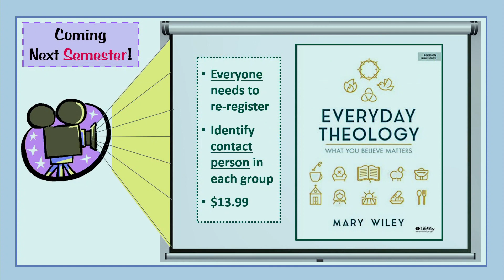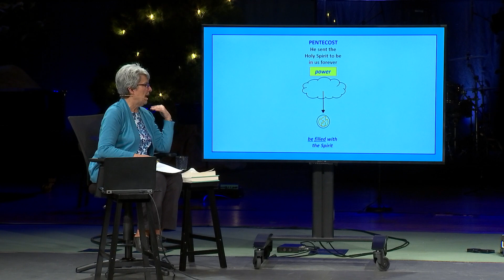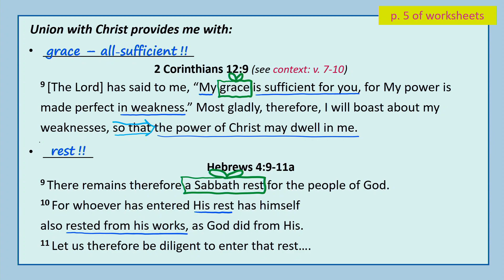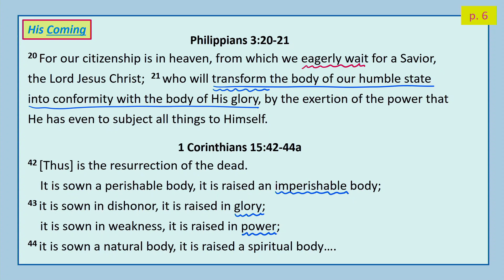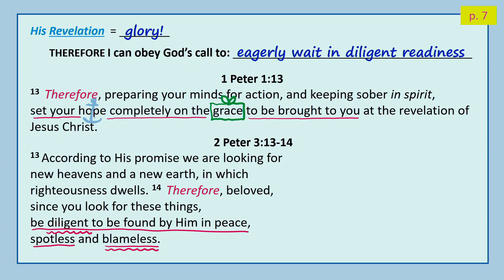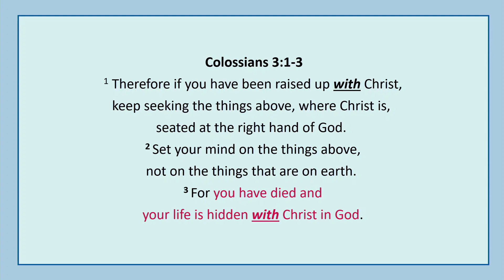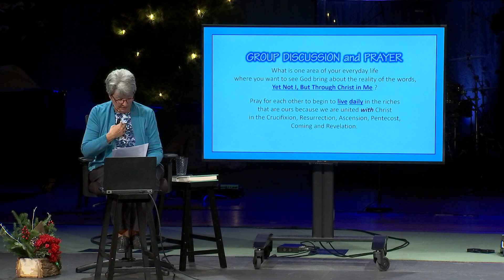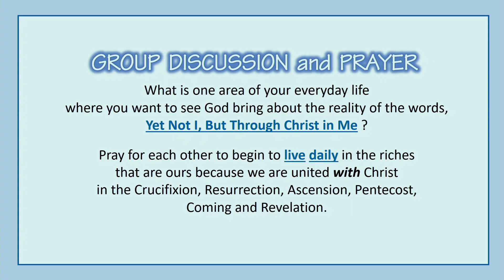Study & Share Lesson 11 | Fall 2020